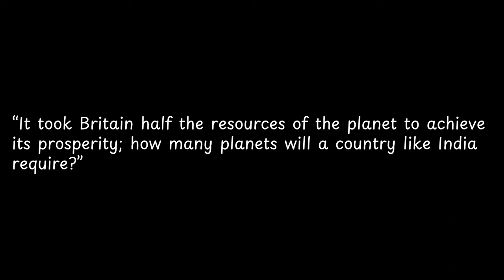It took Britain half the